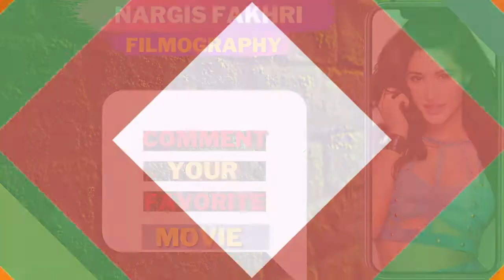Hot Actress | Nargis Fakhari | All Movies List | Movie Booz | Eps #173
29. Sai Pallavi All Movies List